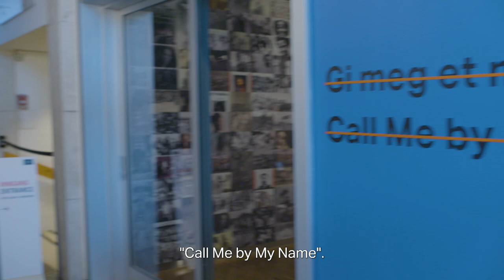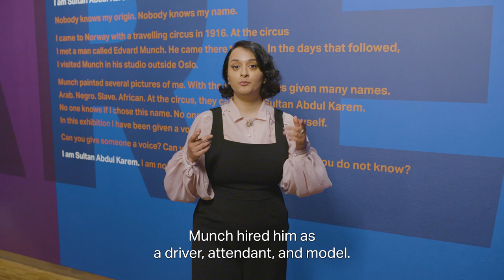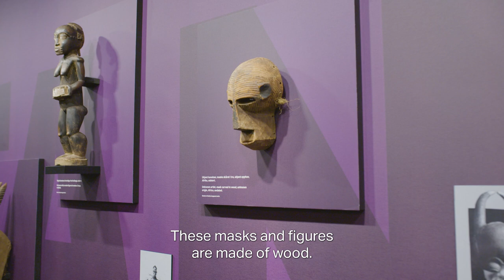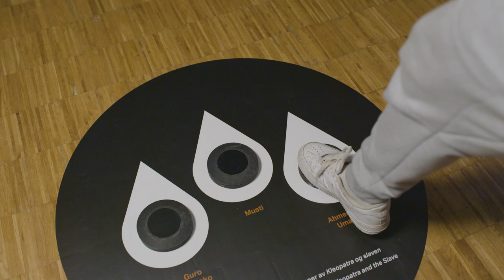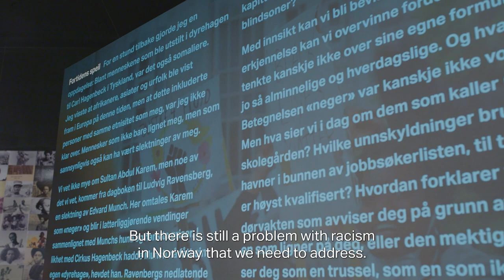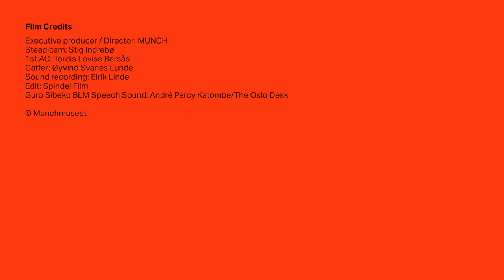Bli kjent med MUNCHs nye utstilling på 24 spørsmål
Utstillingen «Gi meg et navn», som er bygget rundt en liten serie oljemalerier av en mann som kalte seg Sultan Abdul Karem, har skapt mye debatt og engasjement. I denne filmen blir du vist rundt i utstillingen på Tøyen, og får treffe mange av dem som står bak den.

Get to know MUNCHs new exhibition in 24 questions. "Call Me by My Name" revolves around a series of oil paintings of a man who called himself Sultan Abdul Karem. In this video, prepare to discover a new conversation and exciting museum programming. Join us at Tøyen and see for yourself!